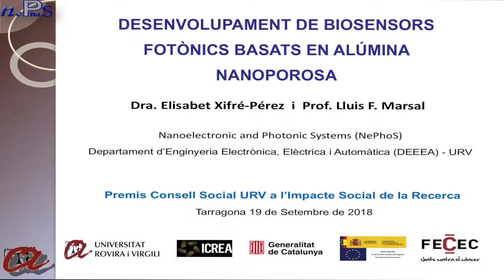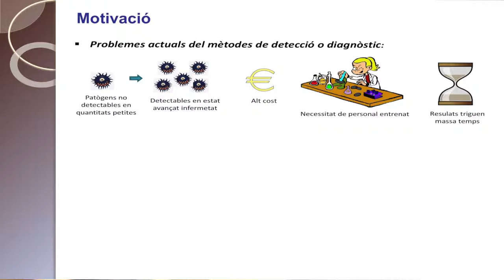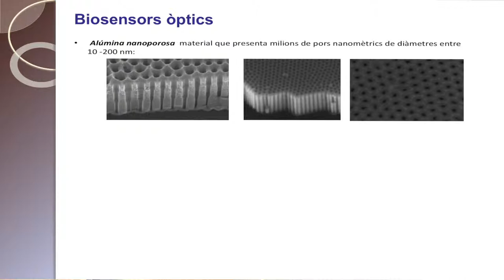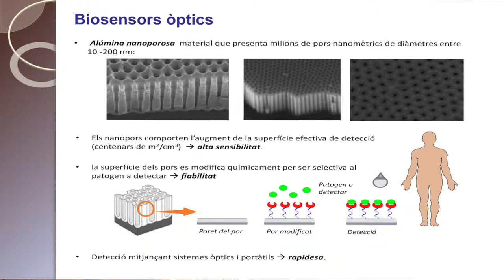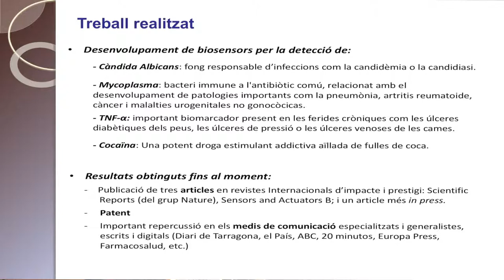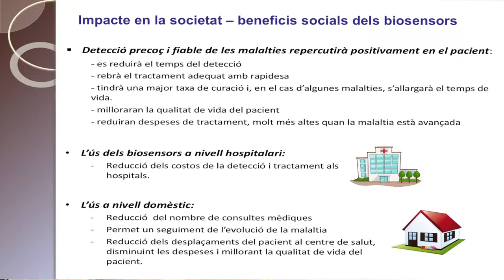Premi a l'Impacte Social de la Recerca 2018 al grup de recerca NEPHOSYS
El Jurat del Premi Consell Social URV a l’Impacte Social de la Recerca, un cop valorades les propostes d’acord amb els criteris establerts a les bases reguladores del premi, ha decidit atorgar el Premi Consell Social URV a l’Impacte Social de la Recerca de l’àmbit CIÈNCIES EXPERIMENTALS, ENGINYERIA I ARQUITECTURA en la modalitat EX ANTE al projecte titulat: “Development of photonic biosensors based on porous alumina / Desenvolupament de biosensors fotònics basats en alúmina nanoporosa”, del Grup de Recerca Nanoelectronic and Photonic Systems, pel desenvolupament de biosensors per la detecció ràpida de substàncies d’interès per la salut i el medi ambient afavorint i facilitant, per tant, les accions derivades, i per el potencial que donen de desenvolupar noves recerques en aquests camps.